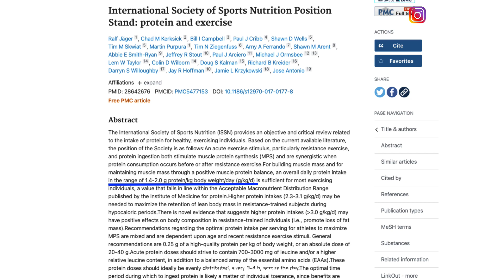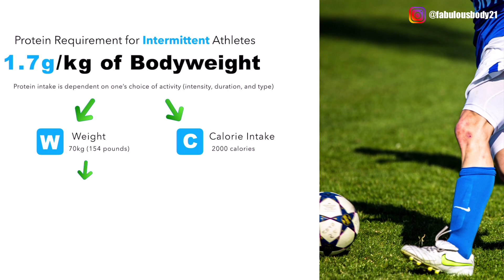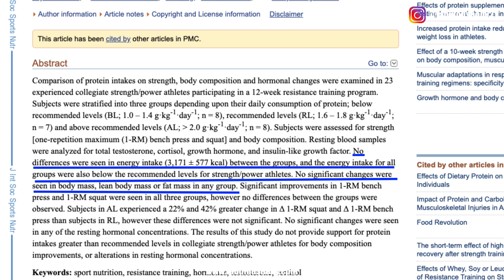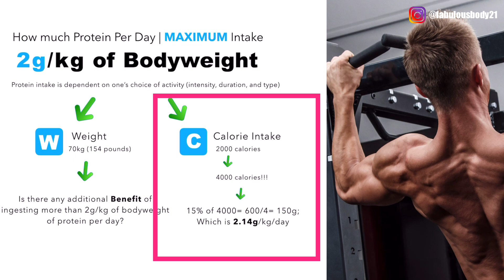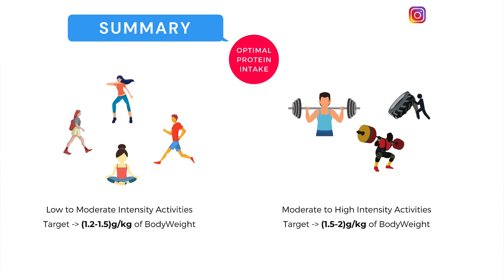How Much Protein In a Day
Hey Guys,

In this video, I discuss the optimal protein requirement for active individuals.

Currently, the RDA, which stands for Recommended Daily Allowance, suggests an average daily protein intake of 0.8g/kg of body weight which is low!

Check out the full video to understand specific requirements based on the type of activity you take part in!

Your coach,
Akash